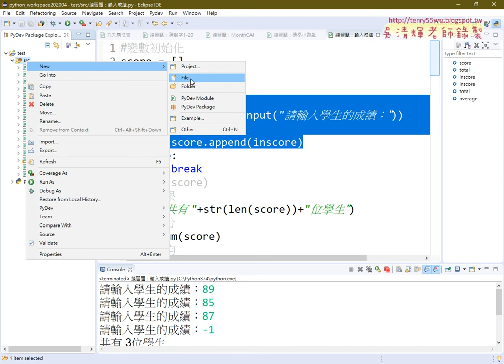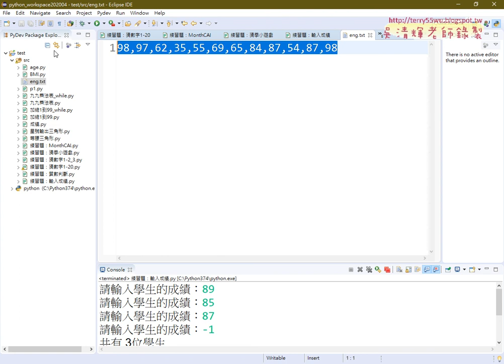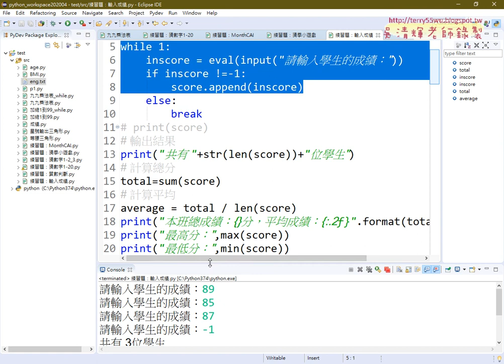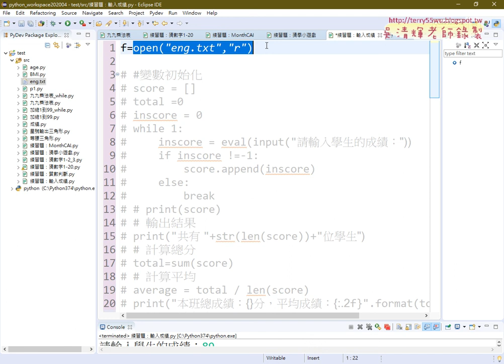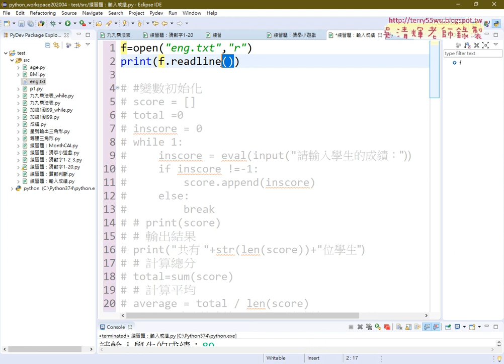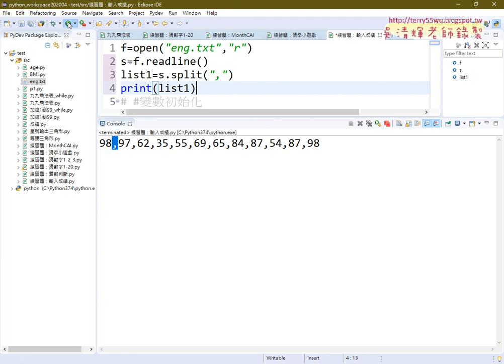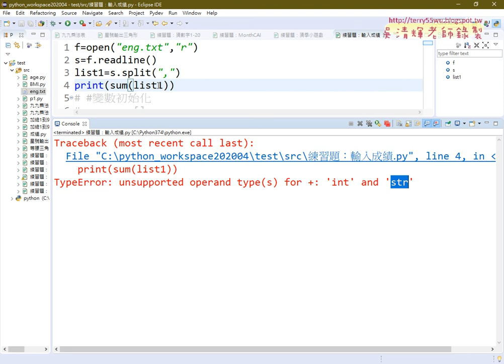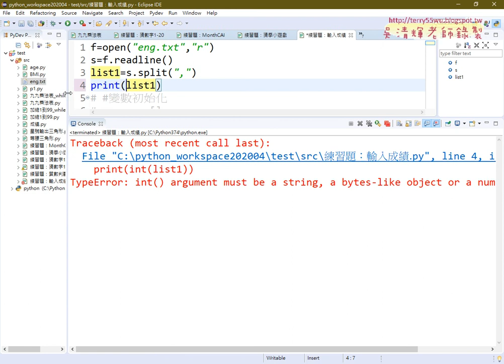07 修改為外部讀取檔案說明